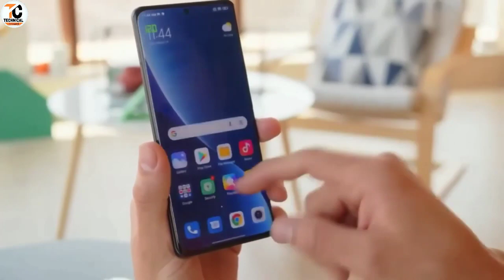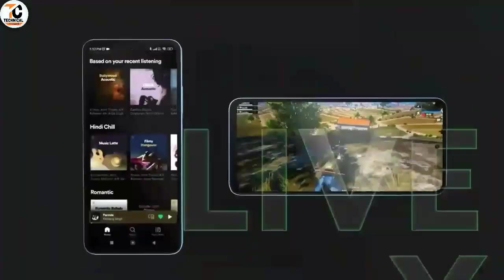Redmi Note 12 Turbo 5G Officially Launched | Snapdragon 7+Gen2 & Launch | Redmi 12 Turbo Unboxing🔥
Dosto aj ke is video me hum apko Redmi ke taraf se ane wale upcoming smartphone ke bare me jiska name Redmi Note12 5g Turbo hoga.asha krta hu ke ye video apko pasand ayegi thank you so much.